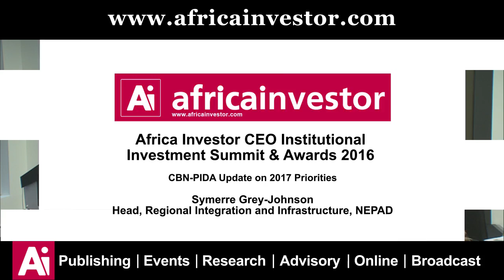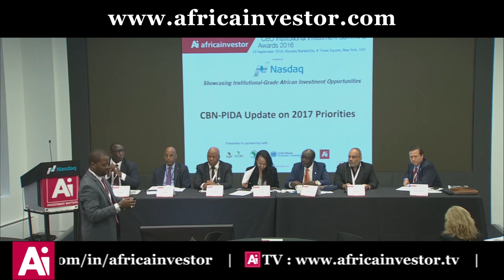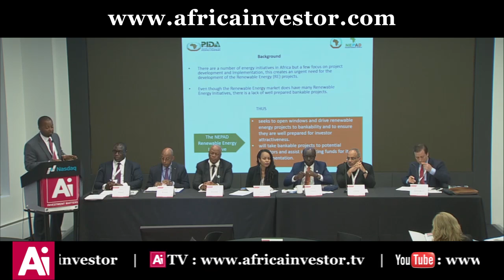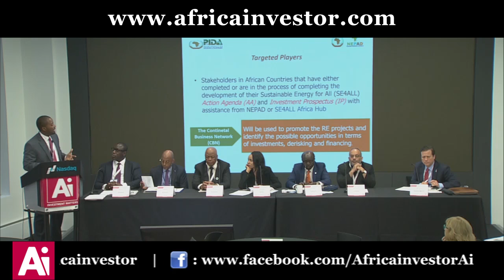Symerre Grey-Johnson speaks at the CBN Session of the Ai CEO Institutional Investment Summit 2016